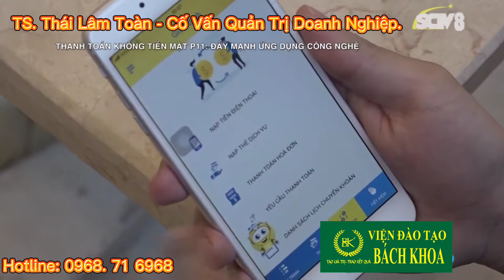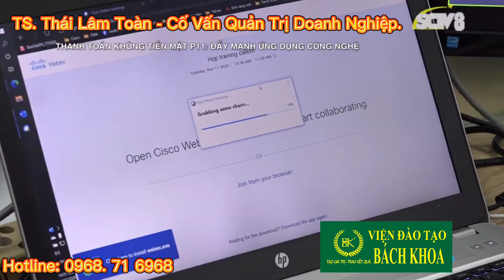SCTV​​​​​ PV TSTháiLâmToàn​​​​​ thanh toán không dùng tiền mặt đẩy mạnh ứng dụng công nghệ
Truyền hình SCTV​​​​​ PV TSTháiLâmToàn​​​​​ thanh toán không dùng tiền mặt đẩy mạnh ứng dụng công nghệ như thế nào?